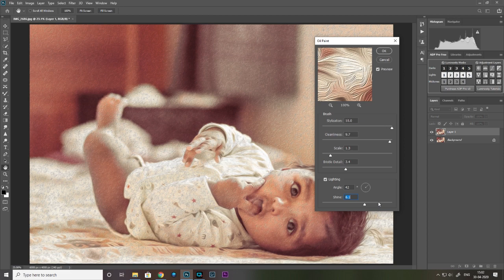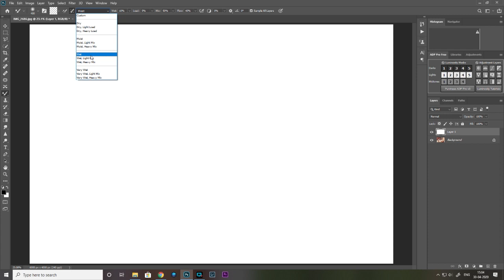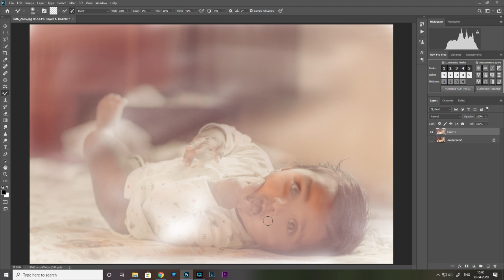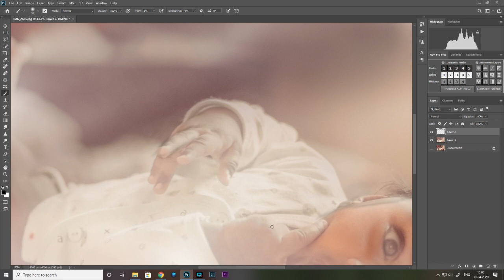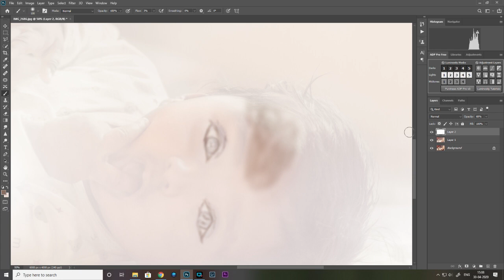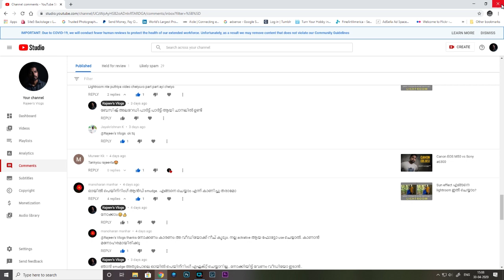ഓയിൽ പെയിന്റ് എഫക്ട് ഫോട്ടോഷോപ്പിൽ!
Today we will learn how  to do various oil painting effects in photoshop!

Music Courtesy